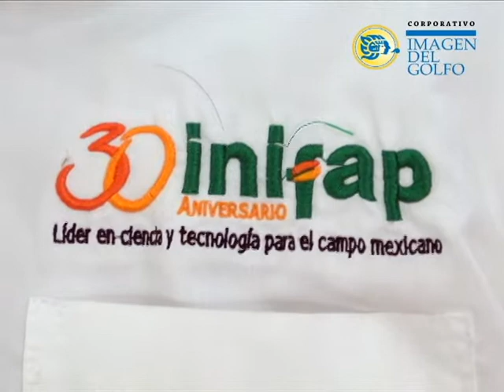Productores de Córdoba buscan sembrar y exportar aguacate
Productores de la zona de Córdoba comenzarán a sembrar aguacate para distribuir al mercado interno y exportar.

El Instituto Nacional de Investigaciones Forestales Agrícolas y Pecuarias identificó parcelas arriba de los mil 500 metros sobre el nivel del mar y que no exigirán tala de bosque.